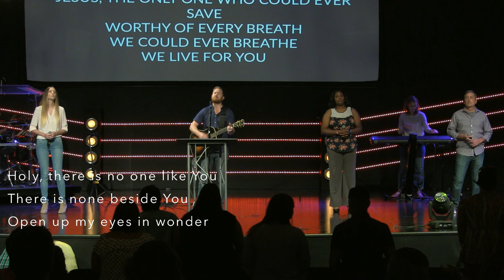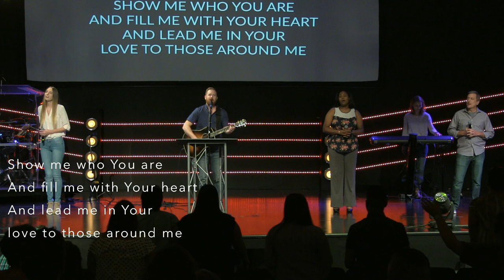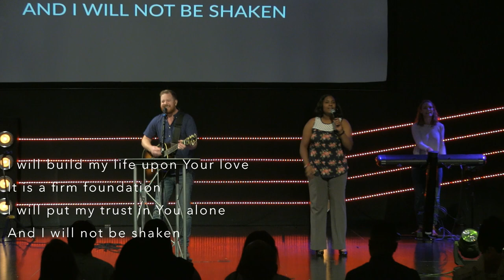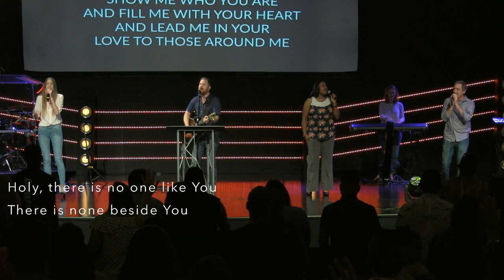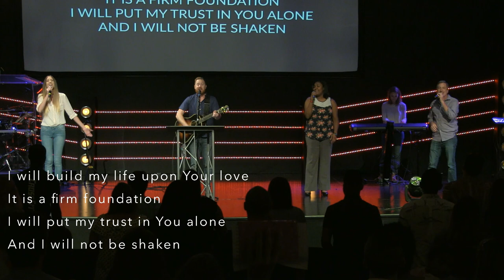Epic Week 36: The Servant of All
A study of the book of Mark (the Superhero Gospel)
showing Jesus as the greatest superhero and the Son of God